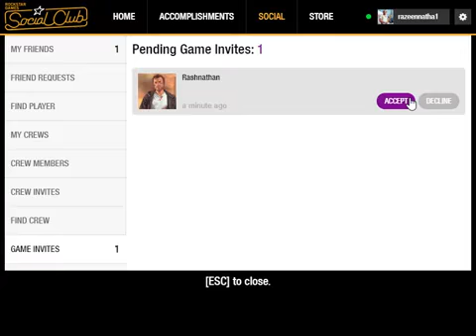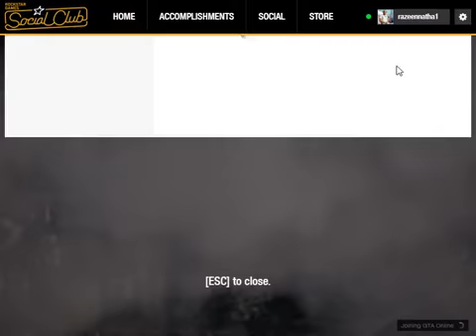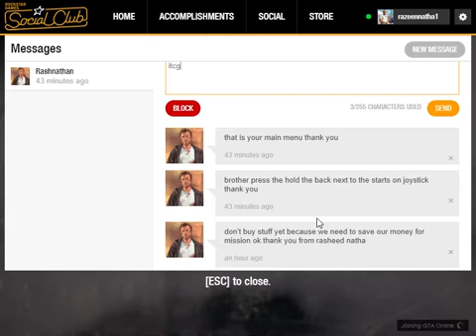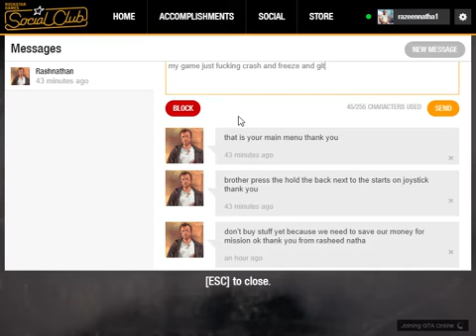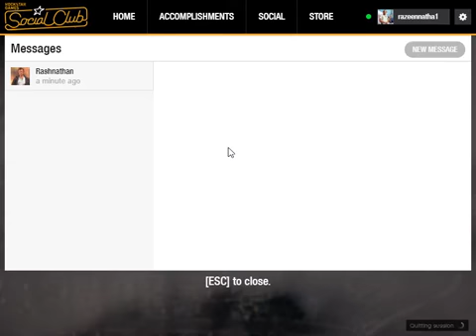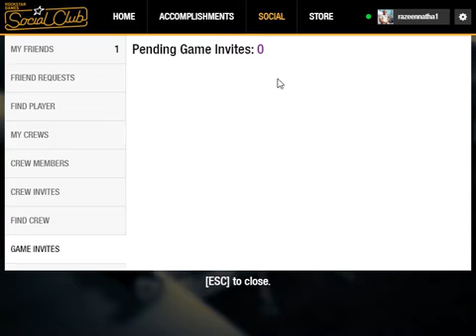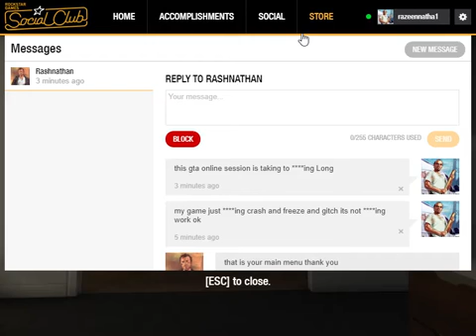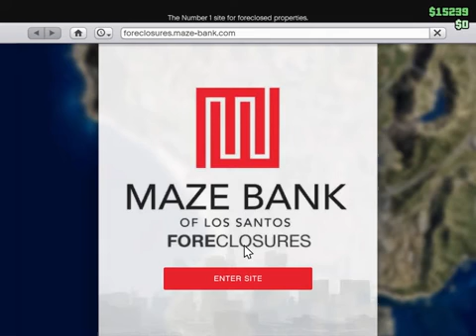GTA 5 Online Multiplayer PC 2020 HD 2021 HD Wemod Trainer Cheats Code On For RazeenNatha1 Walkthroug